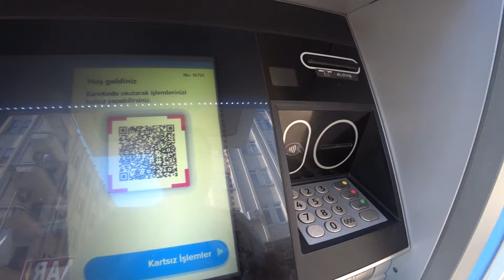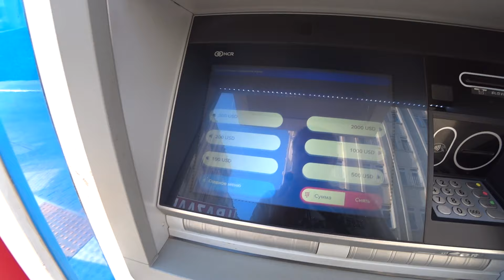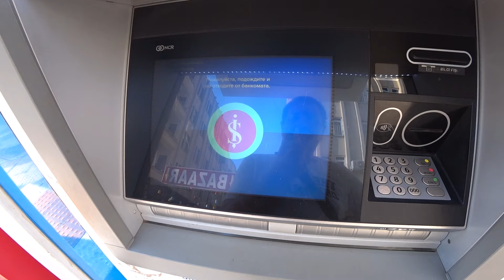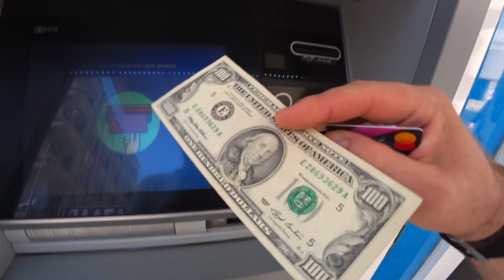КАРТА PAYONEER СНИМАЮ ДОЛЛАРЫ В БАНКОМАТЕ ТУРЦИИ КАКАЯ КОМИССИЯ ЛЕТО 2024